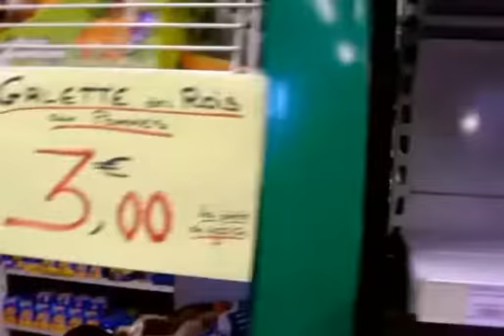djamel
le fumeur de petard et djamel en courses